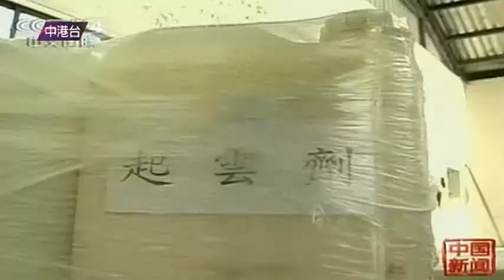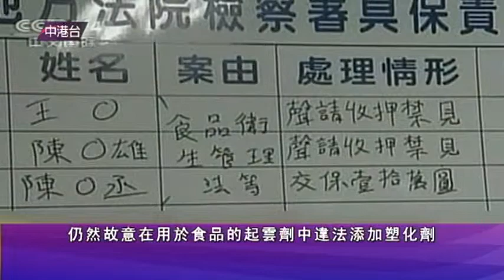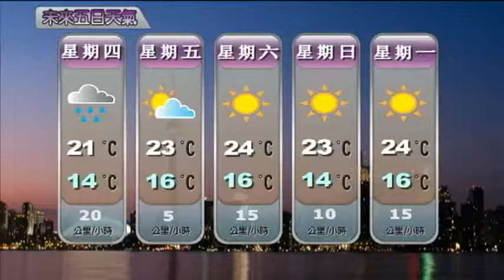0615 News - 新闻 (國) 2/2